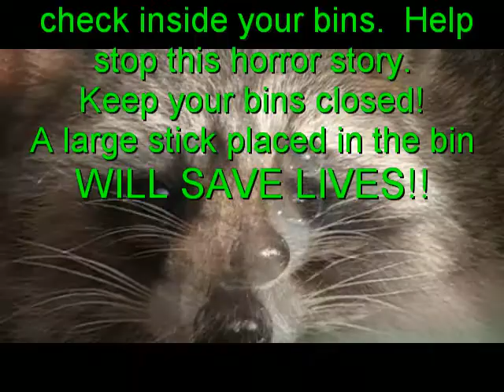RACOONS : WHAT YOU DON"T SEE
The silent suffering and death you don't see.   A glimpse inside these man made traps.